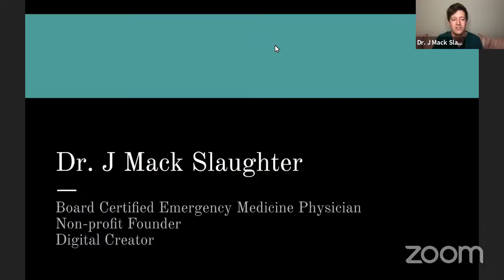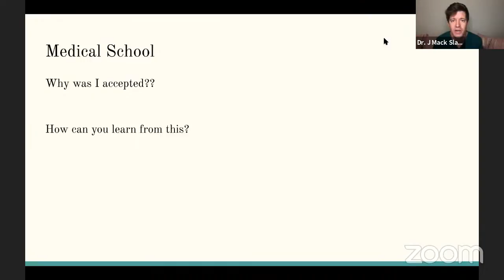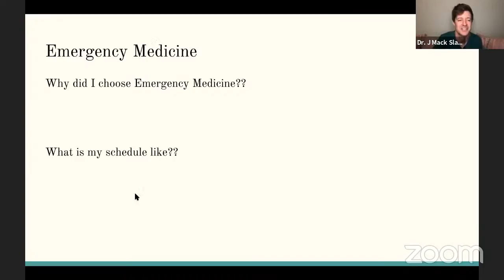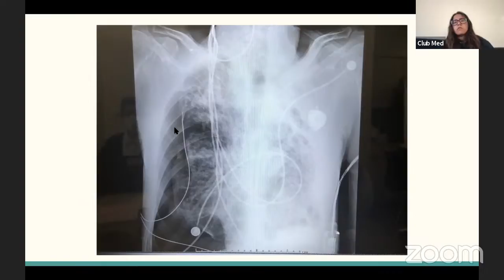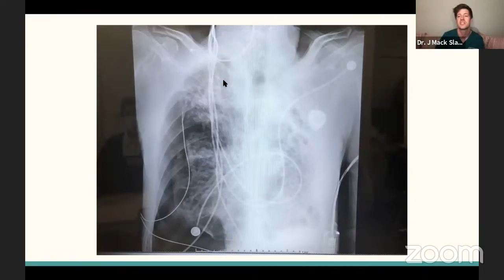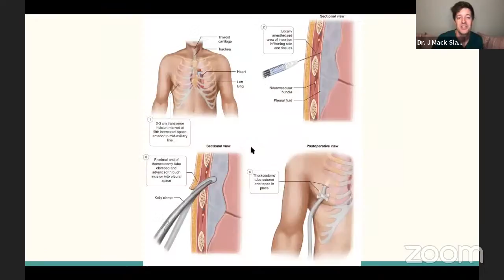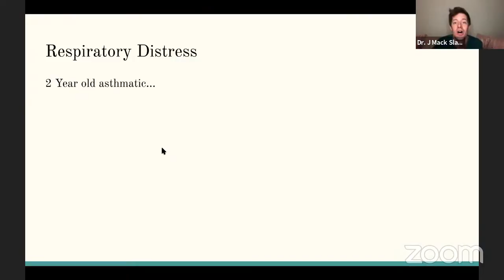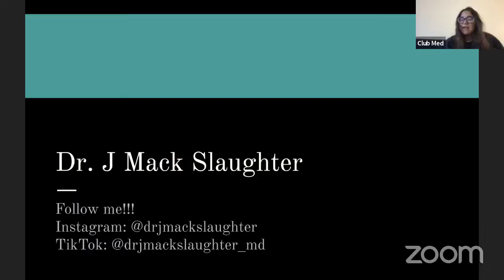Virtual Shadowing: Emergency Medicine MD